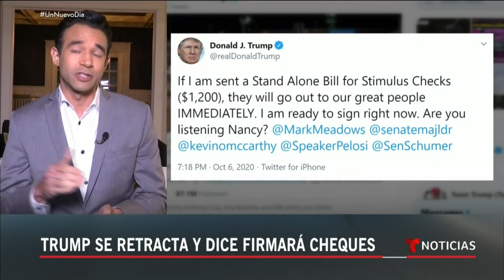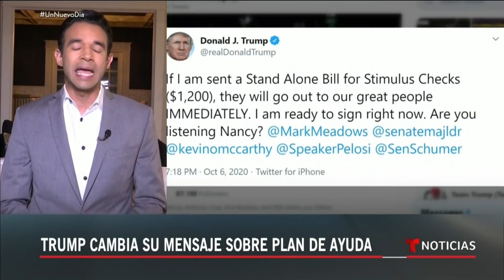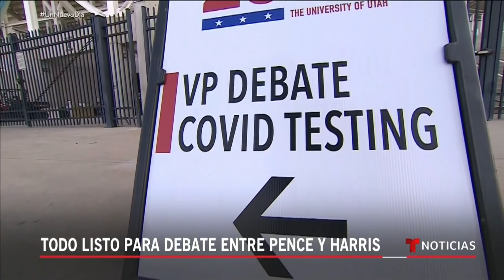Las Noticias de la mañana, miércoles 7 de octubre de 2020 | Noticias Telemundo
0:00 - Recap
0:14 - Trump dispuesto a aprobar ayuda por Covid
0:45 - Trump se retracta y dice firman cheques
0:50 - Trump cambia su mensaje sobre plan de ayuda
1:16 - Trump dice dara luz verde a cheques de alivio
1:47 - Trump insiste en minimizar el coronavirus
2:48 - Expectativa por duelo Pence versus Harris
3:42 - Todo listo para debate entre Pence y Harris
6:07 - Huracán delta afecta a Península de Yucatán